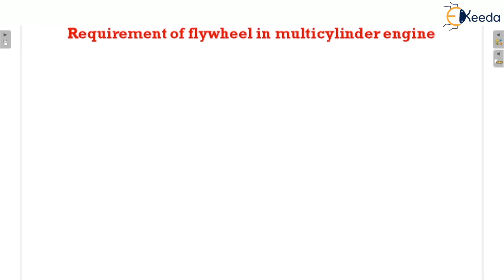Requirement of Flywheel in Multi-Cylinder Engine | GATE Theory of Machines and Vibrations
In this video, we'll delve into the crucial role of a flywheel in multi-cylinder engines. Understanding the significance of the flywheel is essential for anyone interested in the workings of engines, especially for those preparing for GATE Theory of Machines and Vibrations. We'll break down the requirements and functions of a flywheel in a clear and straightforward manner. Join us for a comprehensive explanation that simplifies this concept, making it easy to grasp. Don't miss out on this valuable insight into the world of engines! Watch now to enhance your knowledge in an approachable and engaging manner.

Happy Learning.